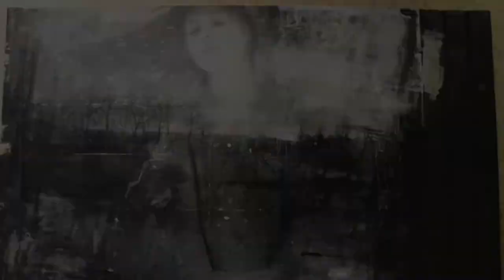Oscart&CHAOS!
This is a sit down interview with two local Groningen artist, Oscar Venema and Sandra de Groot, as they talk about their work both individually and collectively. Enjoy!